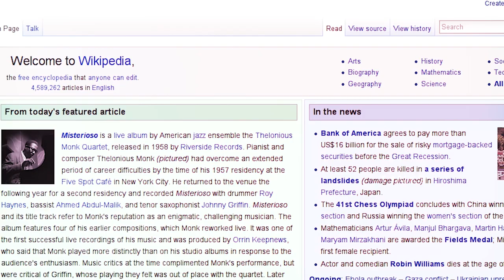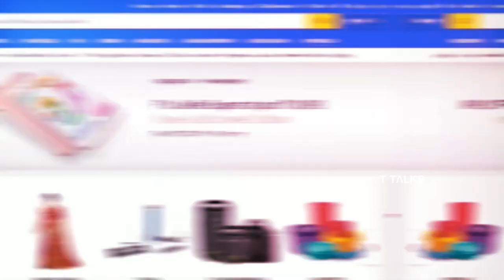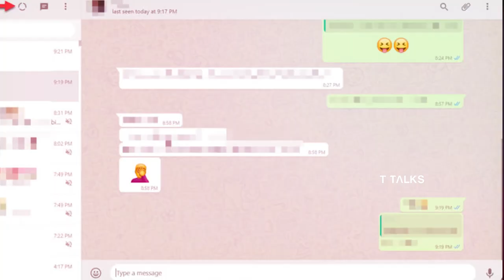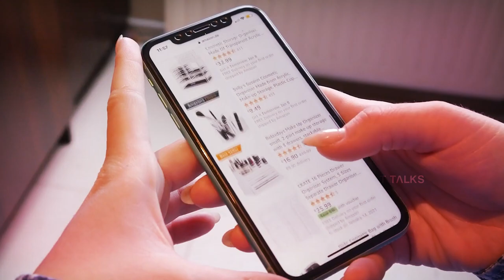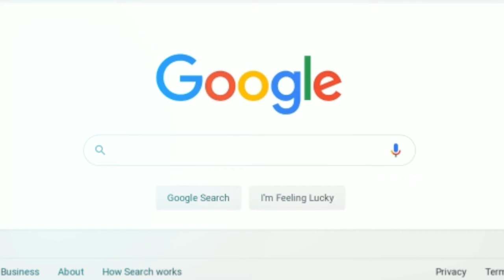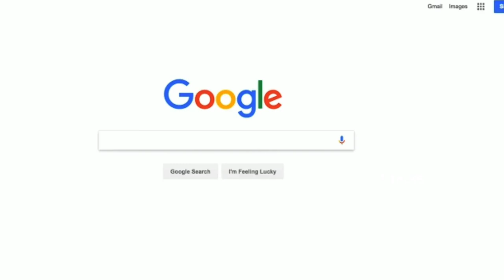Top 10 Websites in India | T Talks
Internet data has become cheaper in India since then, there has been a tremendous increase in the number of people using internet here and this is the reason why today we Indians come second in the world in terms of internet usage. You are browsing the internet, and you notice that your browser is loading a website that has an "Indian" flag icon next to it. You may be wondering, what does this mean? Well, India is the second largest country in terms of population in the world, so of course there are many Indian websites on the internet. Although there are a lot of websites on the internet, but when it comes to the most used websites of India, then there are only a few websites that have won in this matter. So let's know about those websites